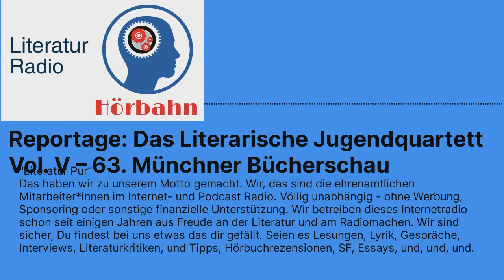Reportage: Das Literarische Jugendquartett Vol. V – 63. Münchner Bücherschau | Literatur Radio...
Interview mit Vertretern von Leseclubs aus München und Umgebung

Der Nachmittag von Jugendlichen für Jugendliche. Was lesen wir gerade? Welche neuen Jugendbücher begeistern uns? Welche Themen sind „in“?

2022 ist der Literaturzirkel von Jugendlichen für Jugendliche wieder zu Gast auf der Münchner Bücherschau und hat richtig gute Buchtipps im Gepäck. Vertreter von Leseclubs aus München und Umgebung – Büchereulen (Buchladen Vaterstetten, Vaterstetten), Bücher & Kekse (Buchhandlung Michaelsbund, München), Kritiker Society (Kurt-Huber-Gymnasium, Gräfelfing), Lehmcool (Buchhandlung Lehmkuhl, München) – haben sich auch in diesem Jahr durch wahre Bücherberge gelesen und stellen euch ihre aktuellen Favoriten vor. Für alle, die auf der Suche nach neuem und spannendem Lesefutter sind. Und auch für alle, die sich erstmals ins Leseabenteuer stürzen wollen.

Die nominierten Bücher 2022:

Jennifer Lynn Barnes, The Inheritance Games (cbt)
Davide Morosinotto, Shi Yu: Die Unbezwingbare (Thienemann Verlag)
Erna Sassen, Ohne dich (Freies Geistesleben)